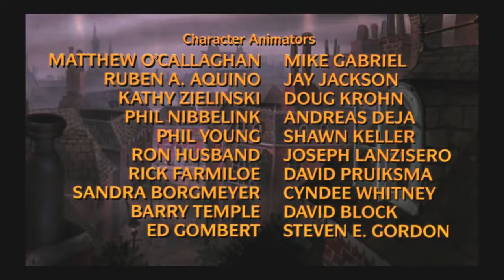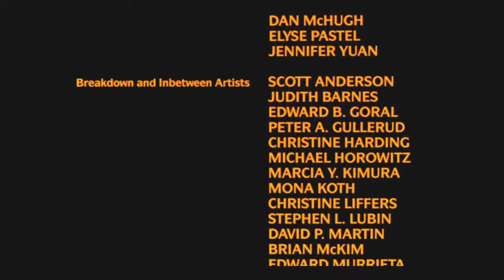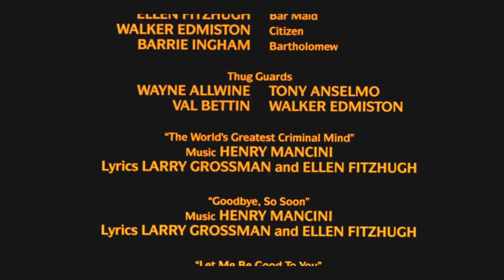CRÉDITOS FINALES DE BASIL EL RATÓN SÚPER DETECTIVE (1986) Español Latino HD.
The Great Mouse Detective (en España, Basil, el ratón superdetective; en Hispanoamérica, Policías y ratones) es un largometraje animado de Walt Disney Pictures, vigésimo sexto título del canon de Walt Disney Animation. Basado en el libro infantil Basil of Baker Street, escrito por Eve Titus, se estrenó en cines el 2 de julio de 1986.

Ambientada en Londres de la época victoriana, la historia enfrenta al detective Basil de la Calle Baker, el Sherlock Holmes del mundo de los ratones, contra su loco y diabólico archi-enemigo, el Profesor Rátigan. La aventura comienza cuando el padre de la pequeña niña, Olivia Flaversham, es raptado por el secuaz de Rátigan, el murciélago Fidget. Es entonces cuando Basil, su nuevo compañero el Dr. Dawson y un adorable perro llamado Toby, se embarcan en una misión de rescate llena de acción, aventuras, misterio, fantasía y comedia. Luego de acudir en su ayuda, Basil y Dawson dejan que Olivia se les una para resolver su caso y encontrar a su padre. Éste por su parte, es forzado a crear una máquina, siendo supervisado por el propio Rátigan. Éste manda a Fidget a buscar unas cosas y momentos después, en su gran fortaleza, Ratigán les explica a sus secuaces su plan: En Vísperas del 60 aniversario de la Reina, piensa reemplazarla con la máquina parecida a ella y convertirse en rey. Basil, Dawson y Olivia van con Toby, a la juguetería y descubren que alguien estuvo entre los juguetes. Fidget los sorprende, se lleva a Olivia y logra escapar, dejando a Basil con las ganas de atraparlo. Ellos van de vuelta a la Calle Baker. Rátigan encierra a Olivia y revisa que todo lo que mandó estuviese. Fidget perdió la lista y es entregado como comida para la gata Felicia (mascota de Rátigan). Pero a Rátigan se le ocurre una idea en el último momento y decide soltarlo. Basil, luego de hacer un experimento químico para descubrir de donde era la nota, va junto con Dawson a una taberna vulgar a investigar. Luego de presenciar un número de actos, ven a Fidget y lo siguen a través de las tuberías y alcantarillas. Al llegar, ven a Olivia atrapada pero caen en una trampa (Fidget se disfrazó de Olivia para engañarlos) y son puestos en una trampa para ratones, mientras Rátigan explica como piensa deshacerse de ellos. Él se va con Fidget en su dirigible a poner en cabo su plan. Dawson alienta a Basil a escapar y éste, luego de lamentarse, reacciona y logran salvarse de la trampa y a la vez, liberan a Olivia y van al Palacio de Buckingham a detener a Rátigan. Éste, luego de secuestrar a la Reina y proclamarse rey, dicta sus primeras normas. En eso, la máquina se pone fuera de control, ya que Basil controla la máquina dando a ver que es una trampa de Rátigan a los presentes. Se produce una serie de altercados, pero Fidget se libera y secuestra a Olivia y se va junto con su amo en su dirigible. Mientras, Felicia es perseguida por Toby hasta llegar a una barda, donde ella logra ponerse a salvo; creyendo haberse librado de todo peligro, Felicia salta del otro lado de la barda y muere devorada por los perros de la Guardia Real, los cuales residían del otro lado. A la par, Basil, Dawson y Flaversham siguen a Ratigan con globos, produciéndose una persecución en los cielos de Londres hasta chocar con el reloj del Big Ben. Dentro de los mecanismos del reloj, Basil rescata a Olivia y tratan de salir, pero Rátigan (atrapado y en un ataque de furia) se suelta y sube por los mecanismos del reloj dejando salir la rata que llevaba dentro. Él atrapa a Basil y los dos pelean. Rátigan saca sus garras y rasguña a Basil. Éste, cae en los restos del dirigible y cuando el reloj apunta la hora, suenan las campanas y el ruido hace que Rátigan caiga, pero se sujeta de Basil y ambos caen al vacío. Olivia llora pensando lo peor, hasta que Basil aparece pedaleando la hélice del dirigible y es rescatado ante la alegría de Dawson y los Flaversham. Al día siguiente, son condecorados por la Reina, y se despiden de los Flaversham. Instantes después, llega una cliente que solicita ayuda a Basil y este le presenta a Dawson como su compañero (dando entender que quiere que Dawson trabaje con él y este acepta). Acto seguido, mientras Toby escucha las hipótesis de Basil, Dawson termina su monólogo diciendo que ese fue el primero de muchos casos que tuvo con su amigo y que recuerda con cariño ya que le permitió conocer a Basil, el Gran Ratón Detective.